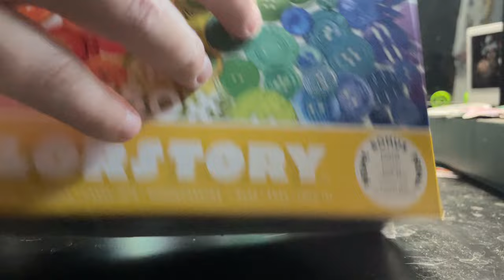ASMR | puzzle sorting & brushing (no talking, lofi)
Hey there! Happy to have you here. Please enjoy this puzzle ASMR! This concept was requested a while back (I will credit in the comments if I can find them) to put puzzle pieces together and "glue" them with a brush. There is plenty of tapping, brushing, tracing, and some camera touch. Let me know what you think! :)